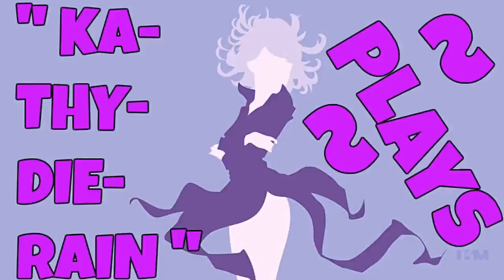KaThyDieRain Plays - Paladins Beta Pc Training Siege Game Mode Online With A.I PART #115.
KaThyDieRain Plays - Paladins Beta Pc Practice Training Siege Game Mode Online With / V.S / VERSUS A.I Opponents Gameplays PART #115. ON THE ICE MINES MAP 🔛 👈

" KINESSA " is one of the Champions in Paladins.    🔛 👈

Windows:

MINIMUM:
OS: Windows XP SP2, Windows Vista or Windows 7
Processor: Core 2 Duo 2.4 GHz or Althon X2 2.7 GHz
Memory: 2 GB RAM
Storage: 10 GB available space

RECOMMENDED:
Memory: 4 GB RAM
Network: Broadband Internet connection
Sound Card: DirectX compatible sound card

Paladins - Reddit:   🔛 👈